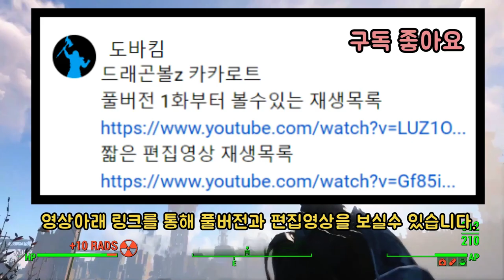초베지터 VS 인조인간 셀